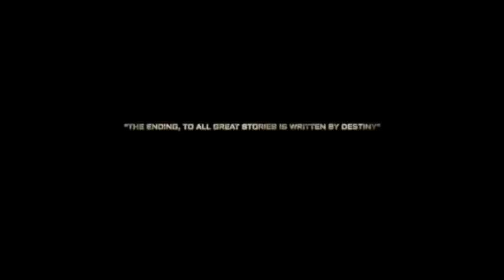KGF 2 | 32 Interesting Facts | Yash | Sanjay Dutt | Raveena Tandon | Srinidhi| Prashanth Neel